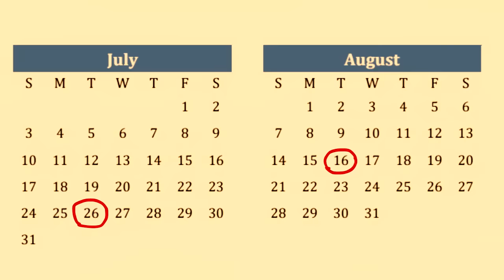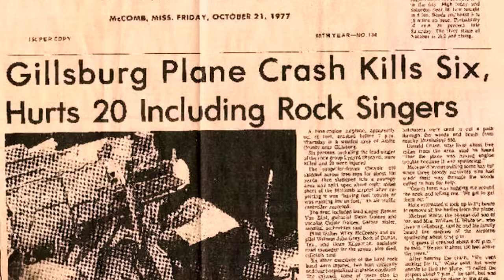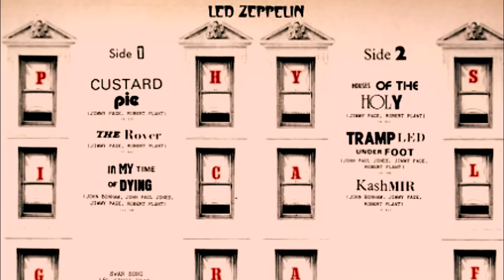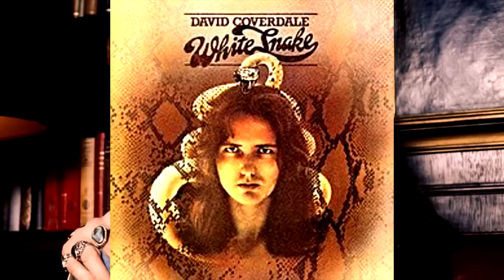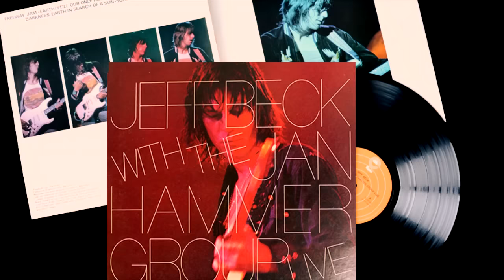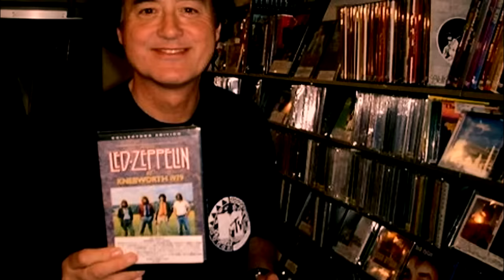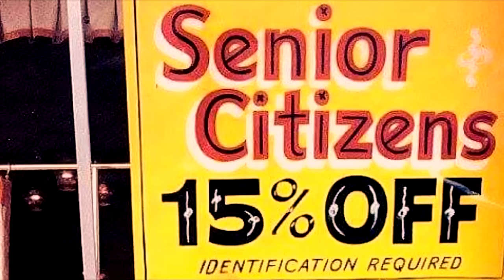The Story of Elvis and Led Zeppelin's last US Tours in 1977- Documentary - Episode 1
A retrospective look at the STRANGE parallels of both Elvis and Led Zeppelin's 1977 US Tour. The King and The British Kings followed similar paths and Peter Grant got help from Colonel Tom Parker himself. There are several connections between these two gigantic artists of the 70s. Musical performances that made them the hottest concert ticket in America are surrounded by coincidences in the competitive market of one the busiest concert calendars ever, from Fleetwood Mac to Emerson Lake and Palmer, so much to tell, let's go back in time to the year of Star Wars and Band Wars.

Cheers,